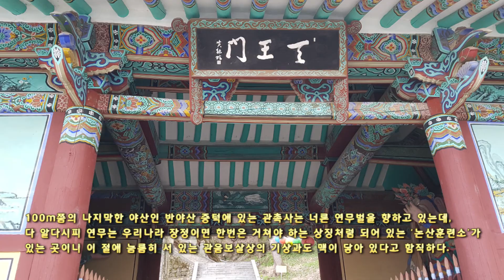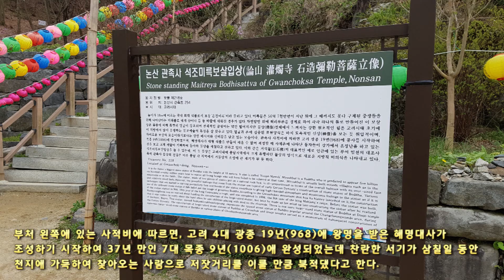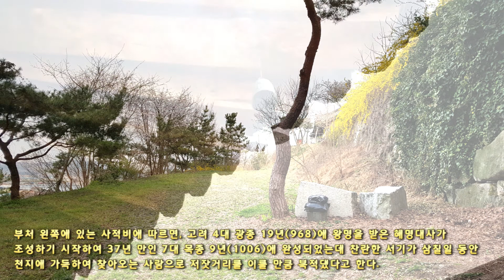관촉사 (논산여행2) 20170409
논산 8경중 1경 관촉사를 방문했다.
오래된 고사를 찾는것은 항상 경의로움을 감출 수 없다.
옛 선조들의 향취를 느낄 수 있었고 또한 예쁜 벛꽃과 개나리가 감수성을 자극시킨다. ㅎㅎㅎ